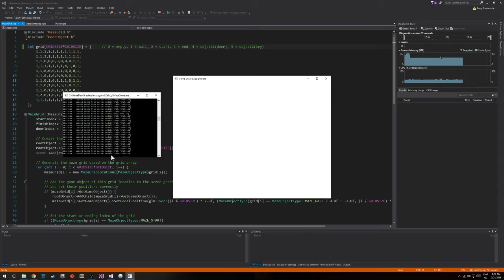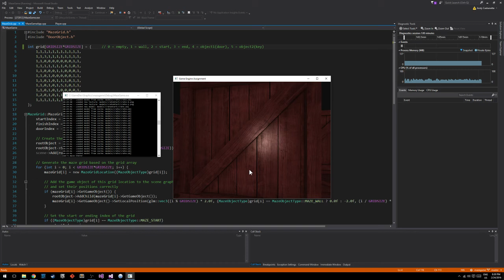MazeGame - A simple maze made in OpenGL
Mini door opens the big door. When you get to the exit, the shader changes the light colour.